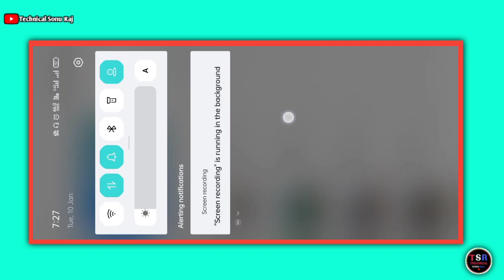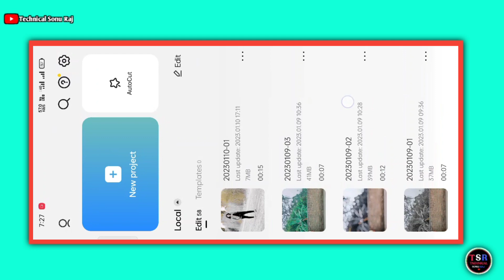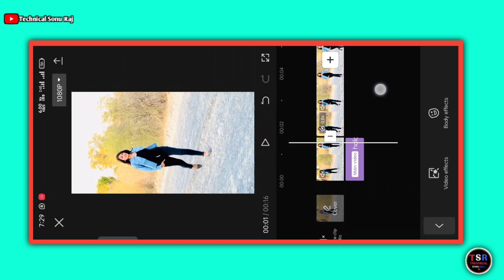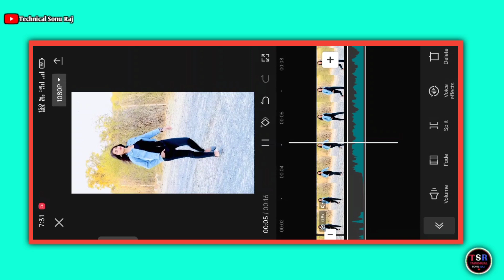Bachhe apni akhen band karlo viral reels editing | Instagram viral reels editing capcut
Your qurries ✅

bachhe apni akhen band karlo viral reels editing
instagram viral reels editing capcut
bachhe apni akhen band karlo reels editing
instagram trending reels editing
apni akhen band karlo reels editing
akhen band karlo reels editing
bachhe apni akhen band karlo
blur effect video editing
capcut halo blur video editing
capcut blur effect video editing
trending reels video editing capcut
lighting effects video editing
capcut lighting effects video editing

Hashtags...

1️⃣   vpn

2️⃣   capcut